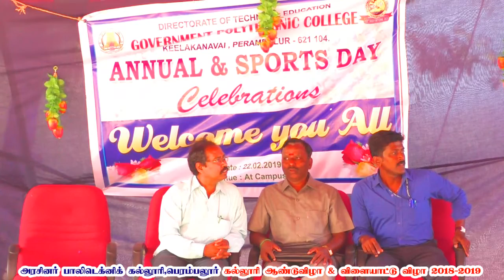பெரம்பலூர் அரசினர் தொழில் நுட்ப கல்லூரி| ஆண்டு விழா & விளையாட்டு விழா